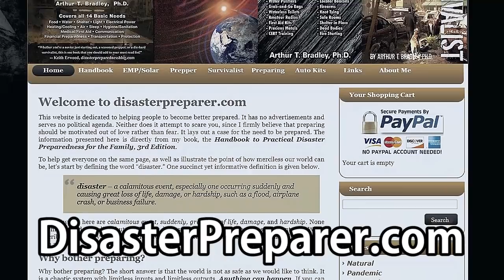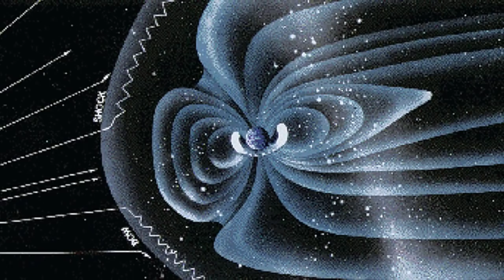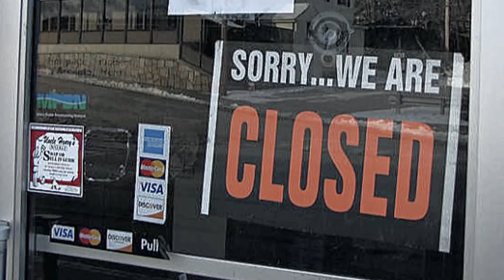The Raw Facts on EMP and CME in REAL LIFE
The dangers posed by an EMP (electromagnetic pulse) weapon or a CME (coronal mass ejection) is a wild card to most preppers. Here are the facts as conveyed by a highly respected and experienced NASA engineer and EMP expert, Arthur Bradley of DisasterPreparer.com

From Starfish Prime to the Carrington Event, we explore the real-life fallout from events involving EMP's.